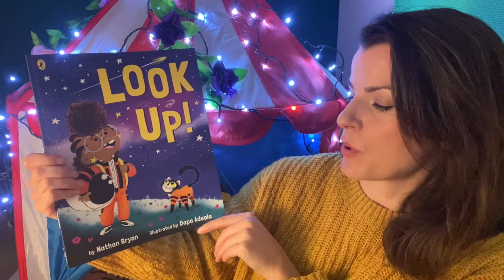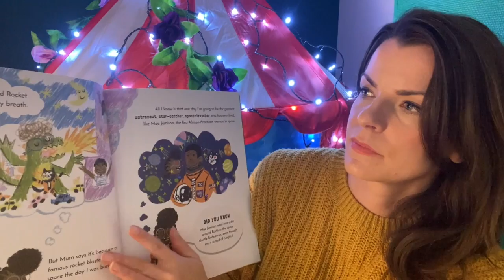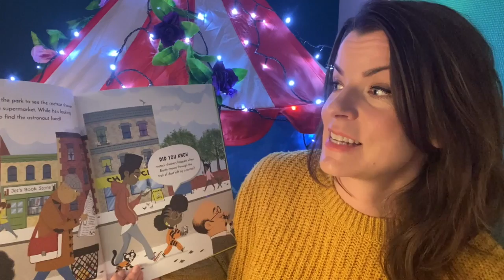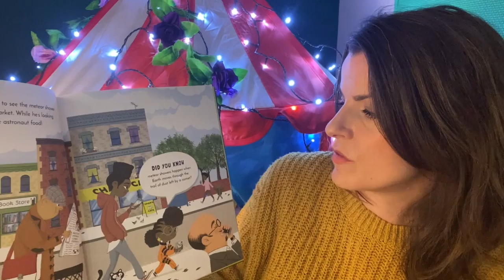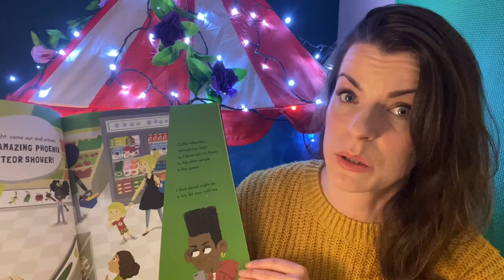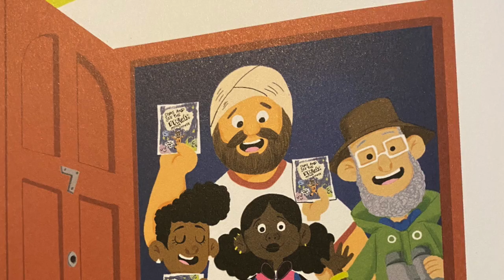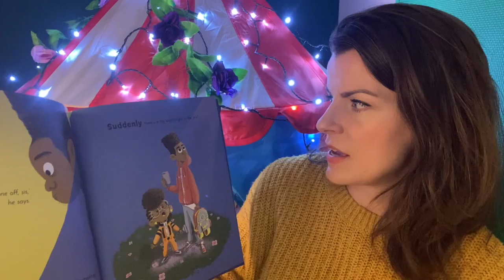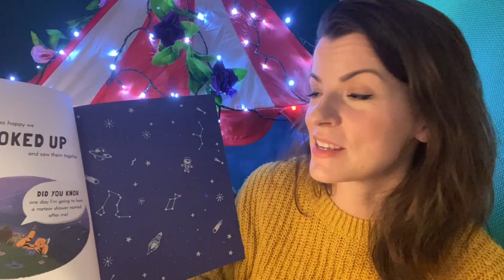The Story Box at Home: Look Up! by Nathan Bryon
We would normally be bringing stories, games and crafts to a space near you this week but as 2020 continues to change the norm, we're bringing The Story Box in to your home instead!

Jess from The Bookworm Players is reading the brilliant Look Up! by Nathan Bryon with illustrations from Dapo Adeola